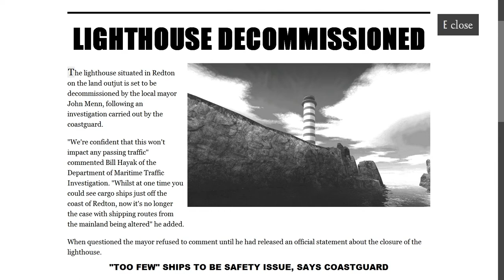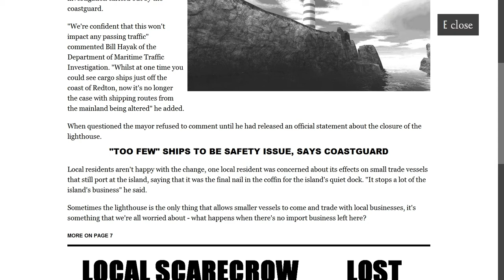Lets Play Estranged Act 1 With The OG Nerd Ep 1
So today we play the recently released Estranged Act 1. This game can be quite scary in places as well as having some interesting ideas for puzzles.

Estranged tells the story of a lone fisherman, whose ship is stranded on a mysterious island during a violent storm.

Explore the rich environments and meet the curious inhabitants of the island as you find a way back to the mainland. Face both danger and intrigue in this perilous adventure, where you will soon find that not everything is as normal as it seems.

Feel free to throw suggestions my way of what you want to see and I will do my best to put it in place or if you simply want to join me with gaming feel free to find me on Steam : ALXEandNiki (Be advised I do my recording with Steam as such I may record while playing but I will advise ahead of time)